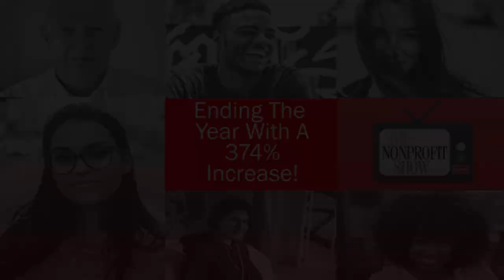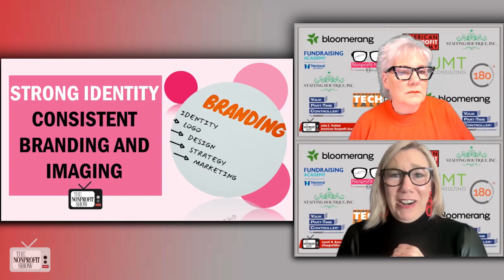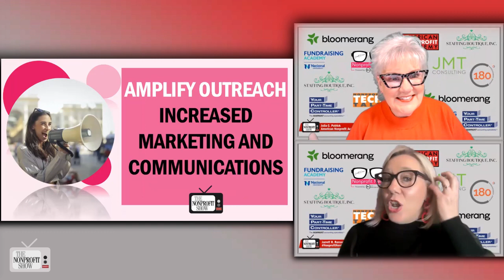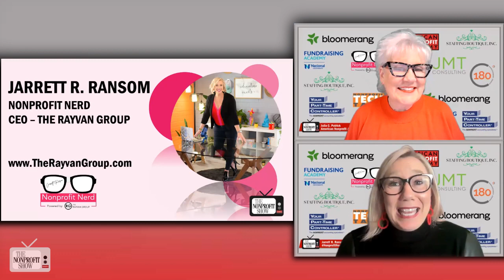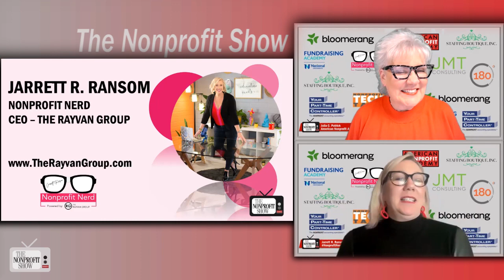End Of The Year With A 364 Percent Funding Increase!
Jarrett R. Ransom, CEO of the Rayvan Group, discusses the success of a fundraising campaign at a nonprofit which garnered a remarkable 364% increase in fundraising compared to the previous year.

Jarrett begins by highlighting the importance of the end-of-year fundraising season where statistics show around 30% of fundraising dollars come in during these three months, with a significant portion coming in December.

The organization that conducted this campaign faced a major funding cut of over $400,000 in September, putting immense pressure on them.

The conversation digs into the challenges faced due to the funding cut, including the fear and stress it caused within the organization. Jarrett set a goal to raise $200,000 in 90 days by stressing the importance of consistency in messaging and branding across multiple platforms, using the multi-channel approach, including email communication, social media, and mail solicitations. They also segmented their donor list based on past giving behaviors, like "LYBUNT" (Last Year But Unfortunately Not This Year donors), "SYBUNT" (Some Year But Unfortunately Not This Year donors), and zero-dollar donors. Giving Tuesday was also strategically incorporated to engage donors and cultivate relationships.

This fast-paced case study style discussion also peeks into the personal touch aspect, such as gratitude videos, personal emails, and holiday cards with handwritten notes. Jarrett emphasizes the importance of thanking donors and reporting on how their contributions made a difference, plus how nonprofits can still appeal to donors by emphasizing tax deductions and credits.

Finally, they discuss the consistency of graphics and branding, with Jarrett planning to use the same imagery and color schemes for next year's campaign.

Watch the entire episode and you will agree with our ‘Three Cheers’ to Jarrett!